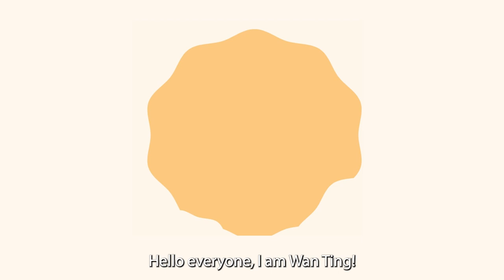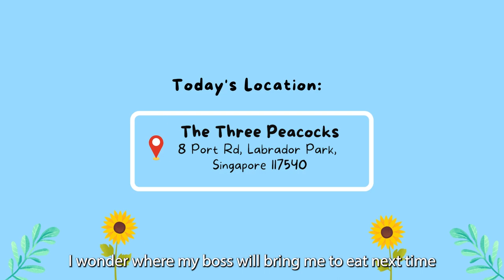All-You-Can-Eat Meat Buffet at The Three Peacocks! [POV]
Buffet lovers, you cannot miss out on this place!!

From deliciously grilled Marinated Meat to Unagi Sushi to Fresh Oysters to Carbonara Pasta, the choices are endless.

Want to know what other mouth-watering food they offer? Join Wan Ting as she goes on her food adventure at The Three Peacocks!

The Three Peacocks At Labrador Park
8 Port Rd, Labrador Park,
Singapore 117540